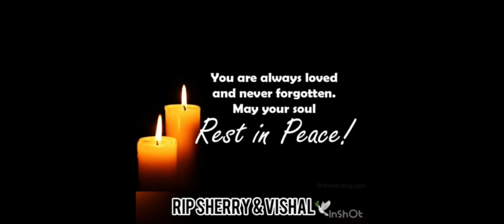Rest In peace Sherry and vishal 💔😭😭🥺🥺